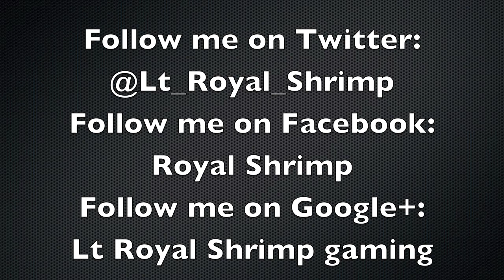MoH2:Warfighter coming 2012!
some talk about new MoH warfighter. featuring Lt Royal Shrimp. enjoy!